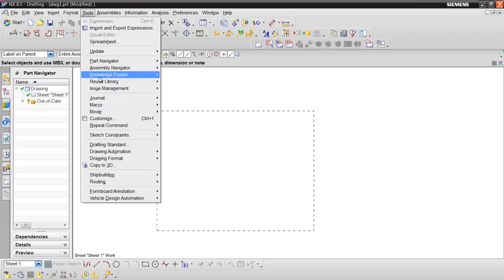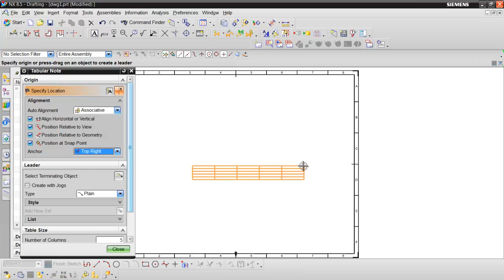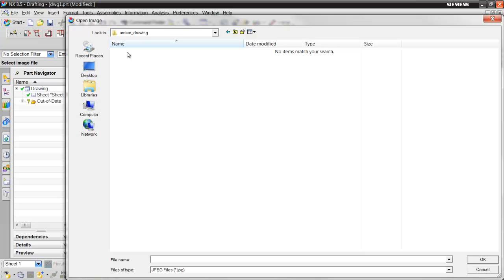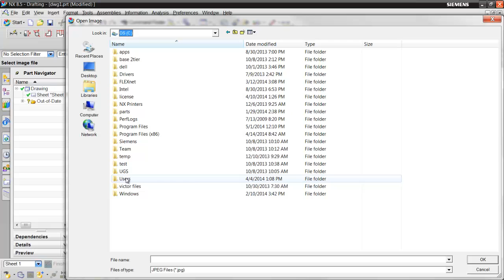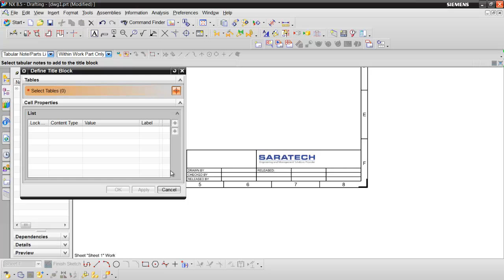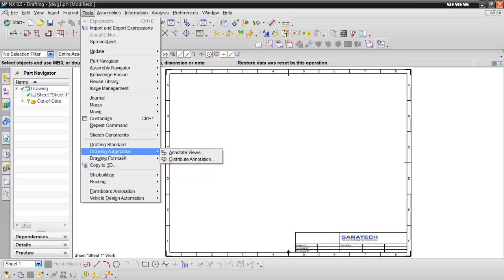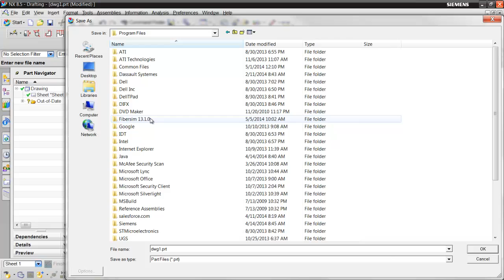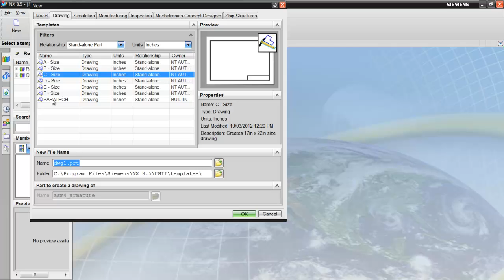NX, CREATING YOUR COMPANY DRAWING TEMPLATE